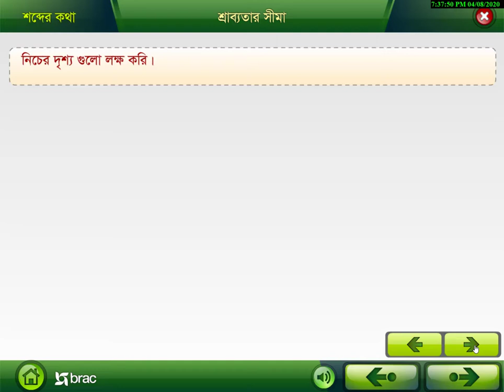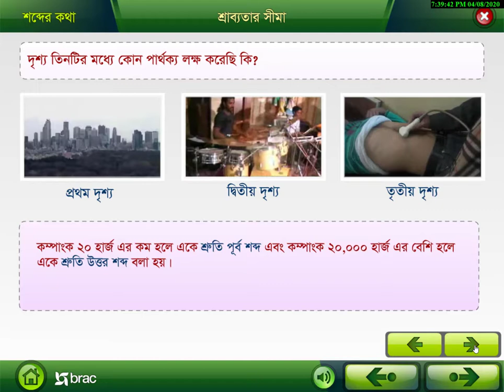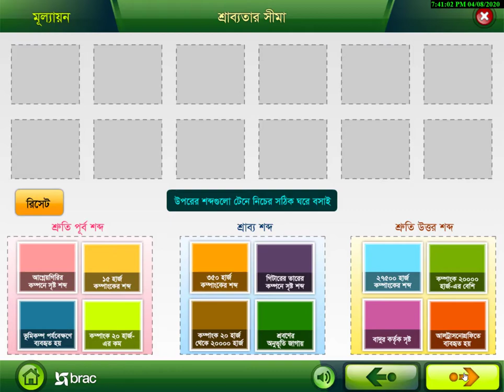৮.৭ শ্রাব্যতার সীমা